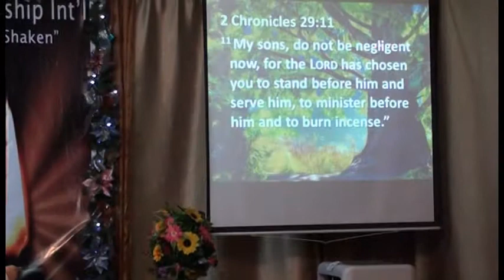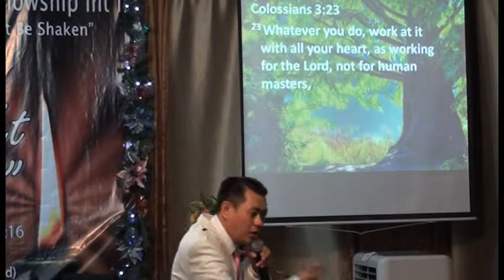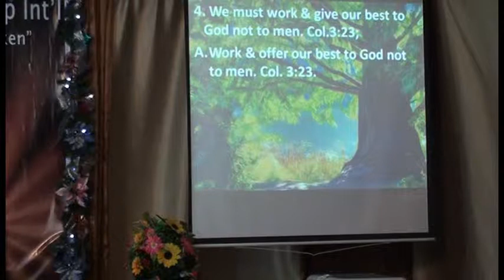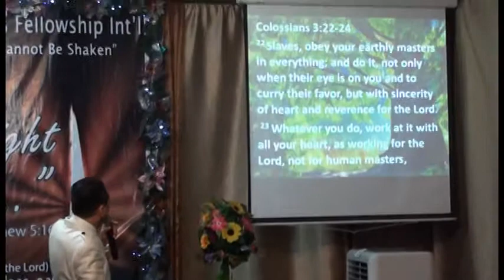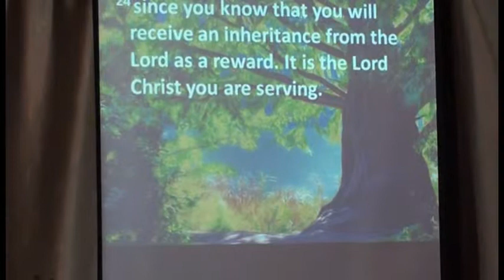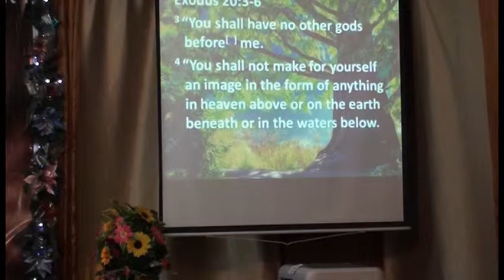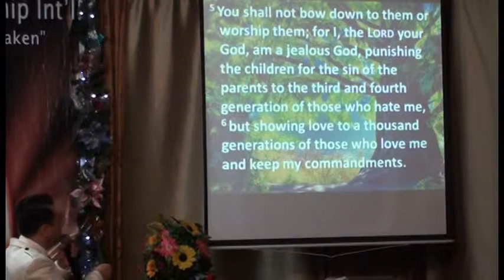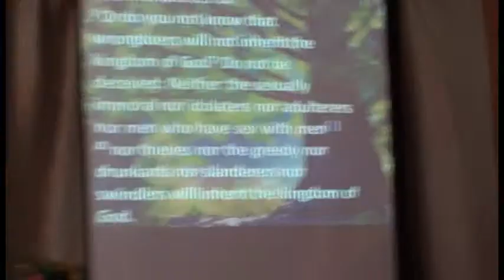Give Your Best to God (Part 2 of 3)